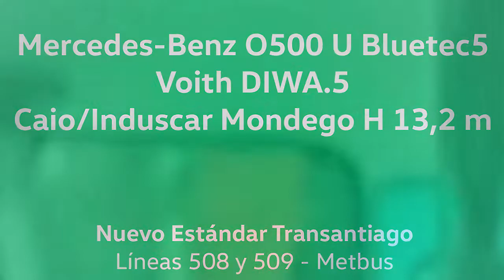Mercedes-Benz O500U Bluetec5/Voith - Caio Mondego 13,2 m - Revisión Unidades Metbus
Con ustedes una revisión de este popular bus urbano de Mercedes-Benz, en su version de Nuevo Estándar Transantiago, con 13,2 m de largo. Grabado desde dos unidades de Metbus, andando en la línea 508 y 509 en diciembre pasado.

Datos:

Chasis: Mercedes-Benz O500 U
Motor: Mercedes-Benz OM926LA, 260 cv, Euro 5
Transmisión: Voith D854.5 (Diwa.5)
Carrocería: Caio/Induscar Mondego H, 13,2 m
Año: 2014
Dueña: Buses Metropolitana S.A.